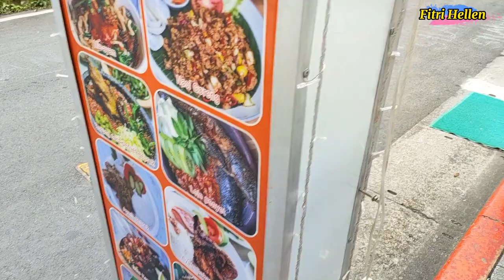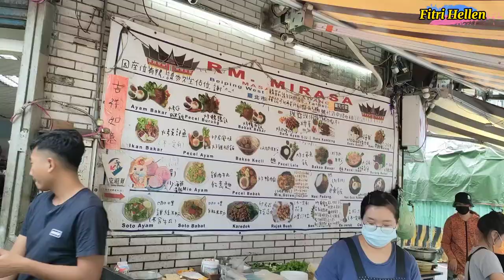WAJIB COBA!! Seafood Boil dan Es Campur Viral di Taiwan